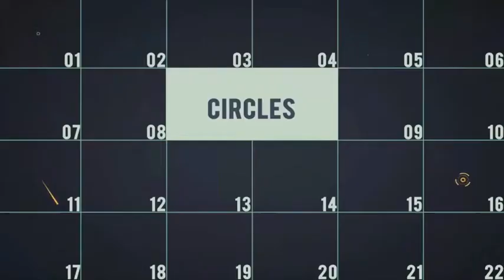Line Opener | After Effects Template | Openers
Special Thank You ❤ to dearts!

Recommended Section:
0:01 Shape Elements 2
1:08 Download 'NEON - Light Burst Glitch Logo Reveal'
1:08 Download '30 Modern Titles'
1:08 Music
1:16.200 Download 'Subscribe project'